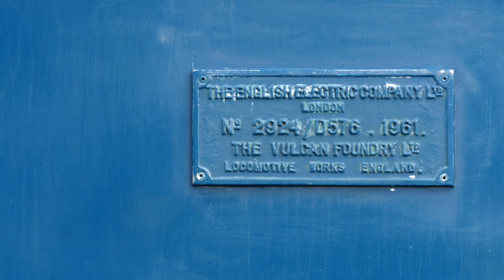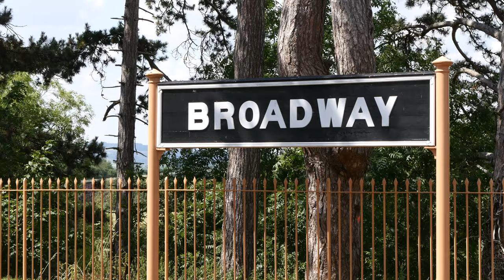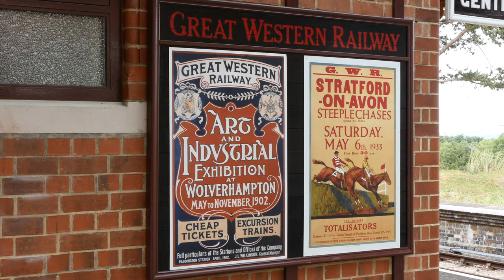GWSR Summer Diesel 2022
The GWSR Summer Diesel Gala 2022 - my 29/7/2022 visit. The star of the show was evidently Royal Highland Fusilier, one of the preserved “Deltics”, or class 55. She was running one engine only, not two today.

This locomotive was the visiting ‘guest’ this Summer, belonging to the Deltic Preservation Society, based at Barrow Hill Roundhouse, Chesterfield S43 2PR

These locomotive types were in operation on this day: 20, 24, 37, 45, 47, & 55 - from a carthorse to a racehorse, if you like.